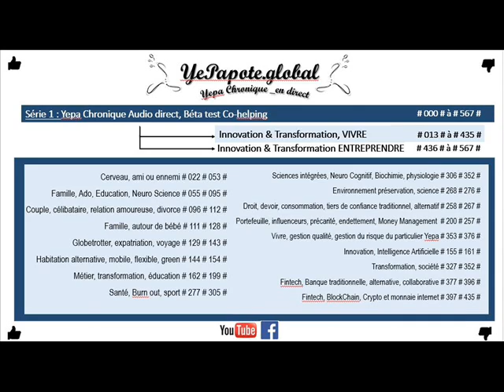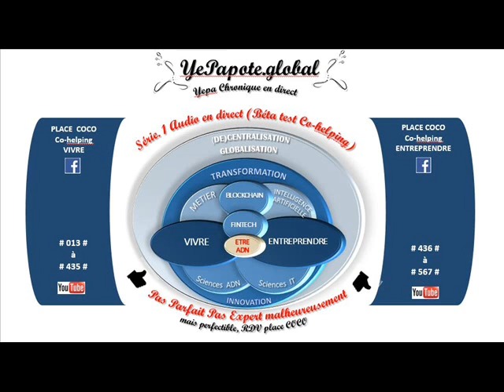#132# Allemagne gestion de l'insécurité, incivilité efficiente ?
MISS YEPAPOTE ?